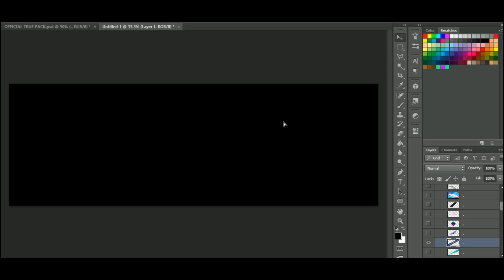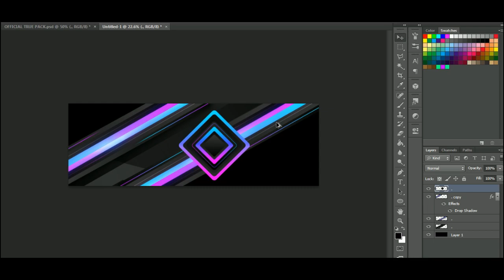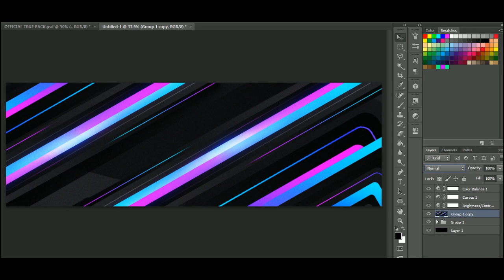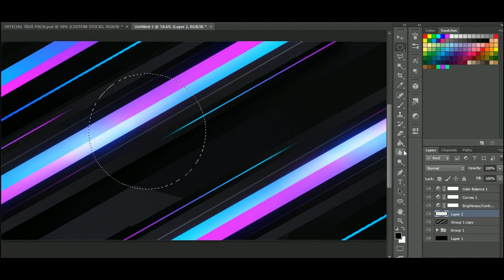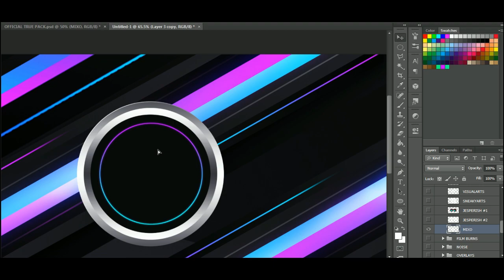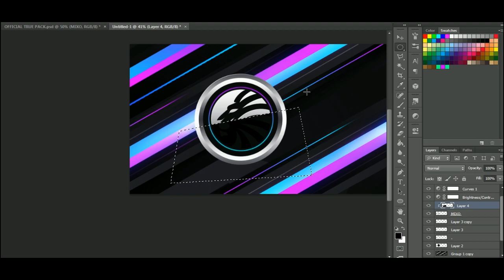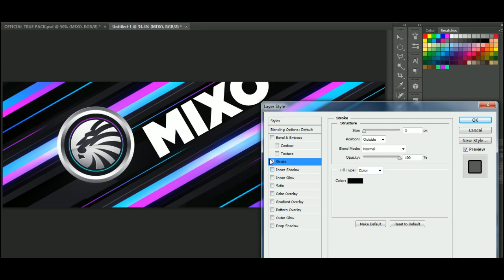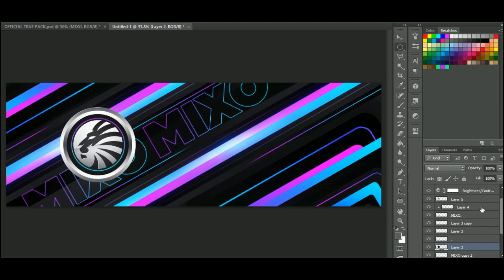Abstract Header Tutorial // GFX Tutorial #2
So today I will Be Teaching You Guys How To Make The Abstract Header Using
My and HeadB0t's pack ( True Pack )
The Requirements To Make The Header:-